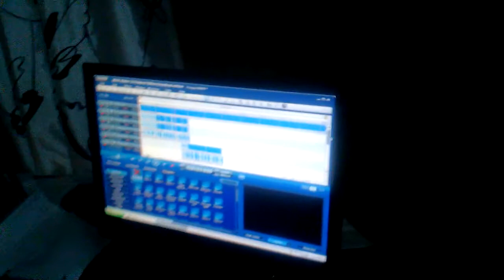Fuck How it turn out (DGT)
Studio session fuck how it turn out new rap hit